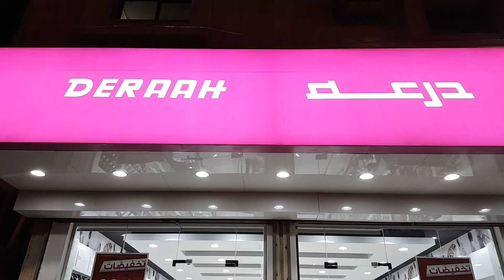DRRAAH 50/10/ discount Makkah shariah 7 number Saudi Arabia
France protect